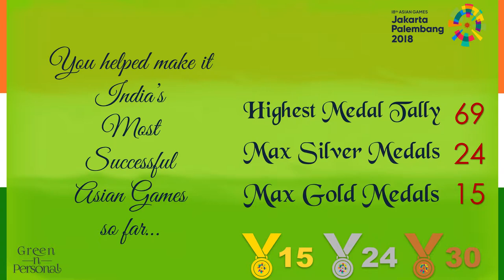Congratulations Joshana Chinappa: Asian Games 2018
Asian Games 2018 were India's best performance so far (15 Gold, 24 Silver, 30 Bronze, Total 69). Congratulations Joshana Chinappa: Asian Games 2018 won the following:
Squash : Women's Team (Silver)
Squash : Women's Singles (Bronze)